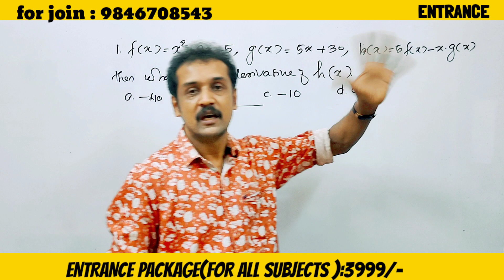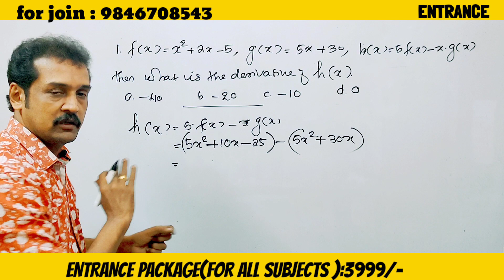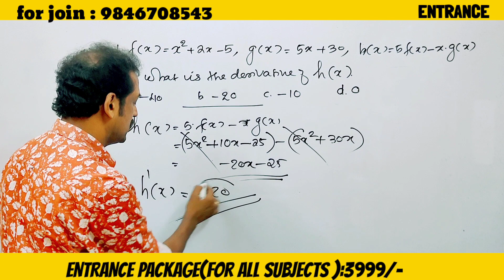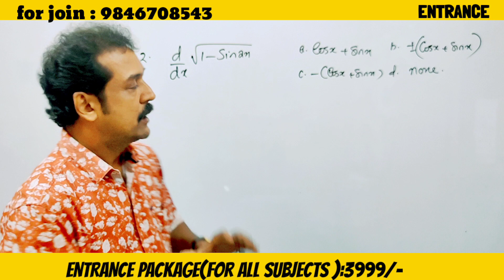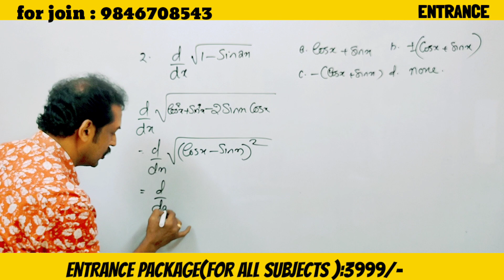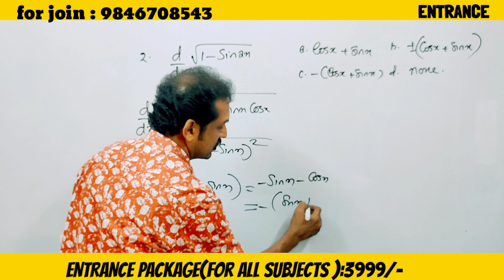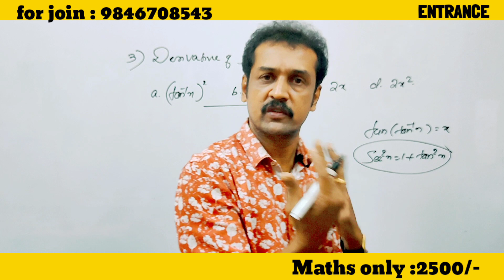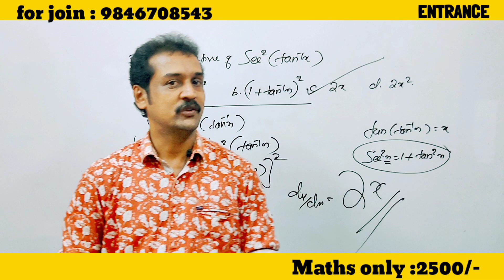KEAM, NDA, CUSAT, JEE entrance Maths |differentiation | top tricks top shortcuts | sure problems 🔥